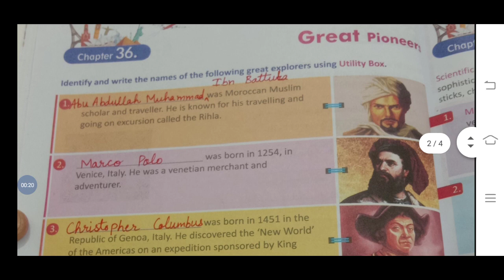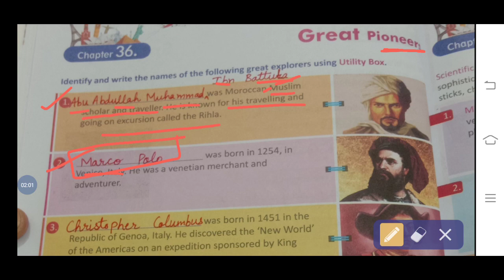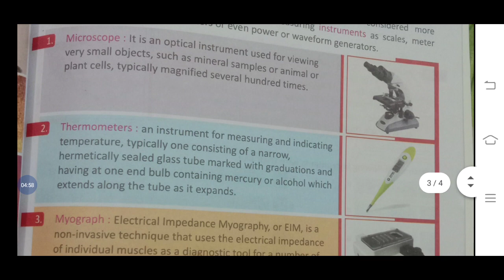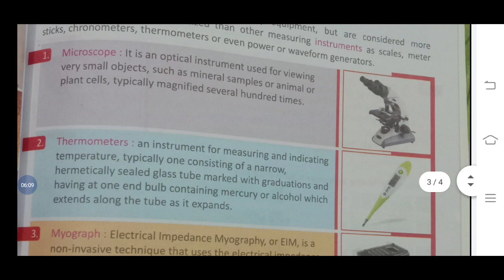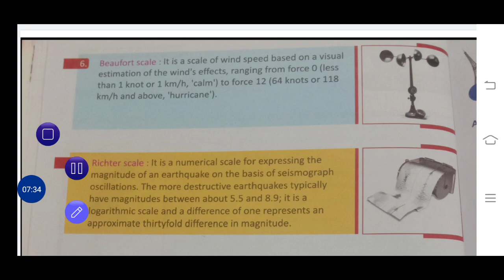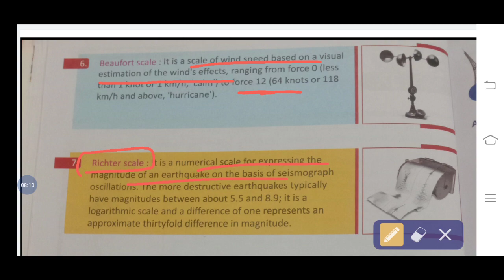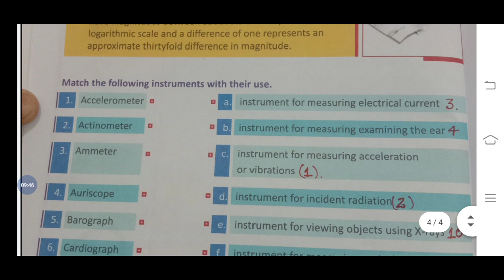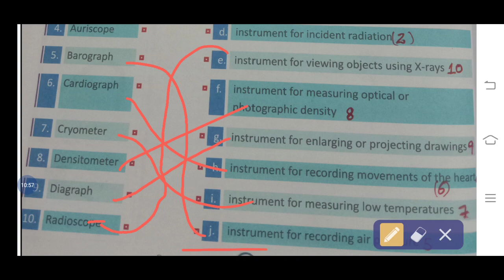Ch-36 and 37#CLASS-7#GK#NEO GK HUB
About great pioneers and scientific instruments